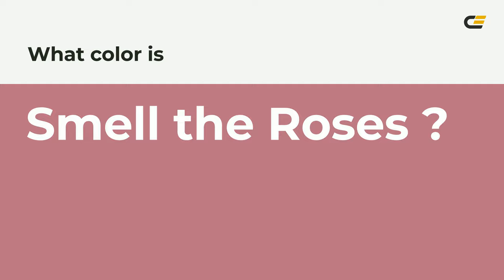Smell the Roses color bb7283 hex color - Red color - Cool color bb7283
What color is Smell the Roses ? bb7283 hex color - Red color - Cool color bb7283

Hex bb7283 Color Code is also known as Smell the Roses color.